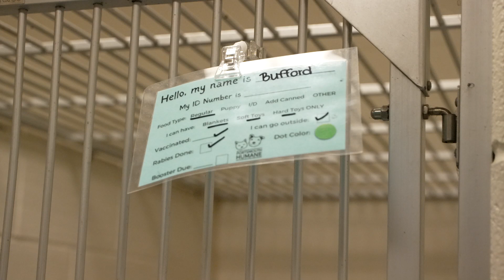Portsmouth Now with Rob Lauer March 2024 Edition Portsmouth Virginia WATCH ME!!! FREE EVENTS!!!